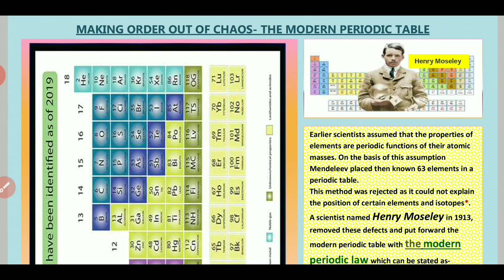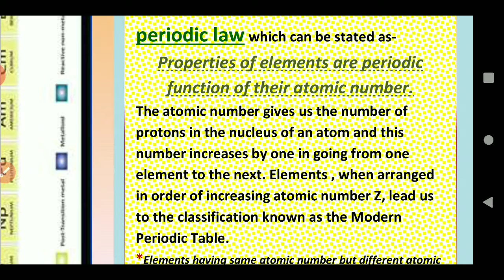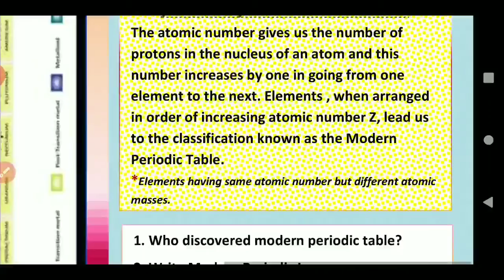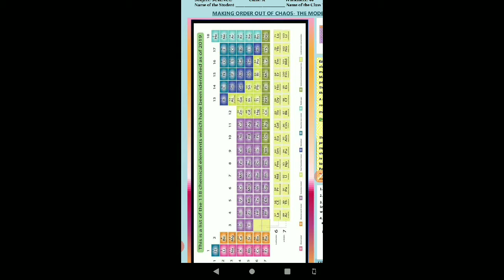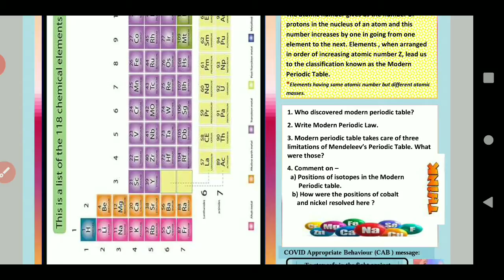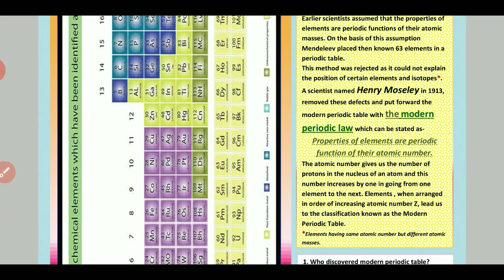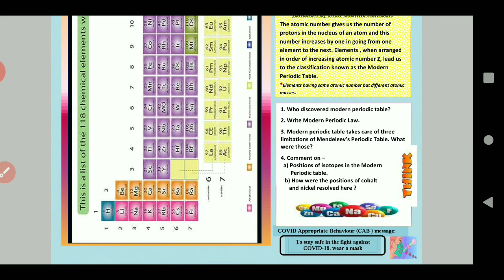Worksheet 46 | Worksheet no. 46 | Science Class 10 | Aaj ki Worksheet | Doe | Chapter 5 , Part 4